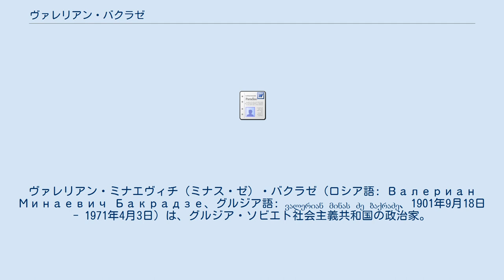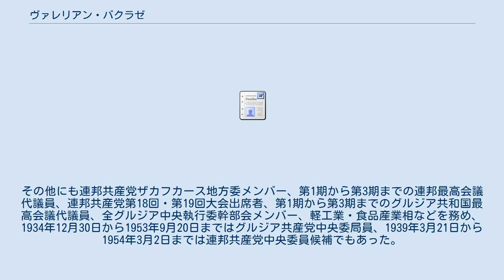ヴァレリアン・バクラゼ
グルジア・ソビエト社会主義共和国の首相
グルジア・ソビエト社会主義共和国の閣僚
ヴァレリアン・ミナエヴィチ（ミナス・ゼ）・バクラゼ（ロシア語: Валериан Минаевич Бакрадзе、グルジア語: ვალერიან მინას ძე ბაქრაძე、1901年9月18日 - 1971年4月3日）は、グルジア・ソビエト社会主義共和国の政治家。
 1901年9月18日、ロシア帝国クタイス県セヴァ (ka) で、チアトゥラのマンガン鉱山で働く父と、貧しい農婦の母との間に生まれた。
8歳から3年間だけ村の学校に通い、11歳から自活して働き始めた。
1911年にはチフリス楽器工場で、翌1912年から1921年までチフリスで働き、同年2月の赤軍のグルジア侵攻に際しては赤軍の側に付いてカヘティとヘヴスレティで戦った。
同年に赤軍第11軍騎兵旅団のボリシェヴィキ組織に加盟し、1923年2月にはグルジア共産党中央委員会の指令に基づいてドゥシェティ郡 (ru) で反革命勢力の掃討を主導。
翌1924年の反革命八月蜂起の鎮圧も指導した。
 同年末に一時モスクワへ赴き、グルジア社会主義ソビエト共和国に帰還した後もバザレティとドゥシェティの党組織で活動を続けた。
グルジア共産党中央委煽動・大衆宣伝部部長にもなり、1924年には党ムフラニ地区委書記、1926年にはドゥシェティ委責任書記、1928年から翌1929年8月までは中央委農村部教官、1930年までカヘティ地区委書記を務めている。
地区の解体後は1930年から翌1931年まで再度モスクワで全連邦共産党中央委附属マルクス・レーニン主義コース、次いで党史コースに学んだ。
 1934年6月4日から翌1935年1月5日まではチフリス市ソビエト執行委議長、1934年12月30日から1937年7月までグルジア共産党中央委第二書記、1942年から翌1943年までザカフカース戦線第46軍事ソビエトメンバー、1937年7月から1946年12月までグルジア共和国人民委員会議および閣僚会議議長、同月から1952年4月6日まで副議長、1947年から1954年4月6日まで食品産業相、同日から翌1953年4月15日まで閣僚会議第一副議長、同日から9月21日まで再度議長を歴任。
その他にも連邦共産党ザカフカース地方委メンバー、第1期から第3期までの連邦最高会議代議員、連邦共産党第18回・第19回大会出席者、第1期から第3期までのグルジア共和国最高会議代議員、全グルジア中央執行委幹部会メンバー、軽工業・食品産業相などを務め、1934年12月30日から1953年9月20日まではグルジア共産党中央委局員、1939年3月21日から1954年3月2日までは連邦共産党中央委員候補でもあった。
 1971年4月3日、69歳で死去した。